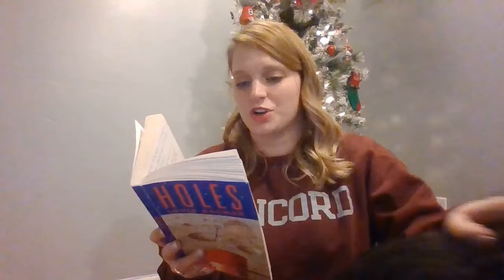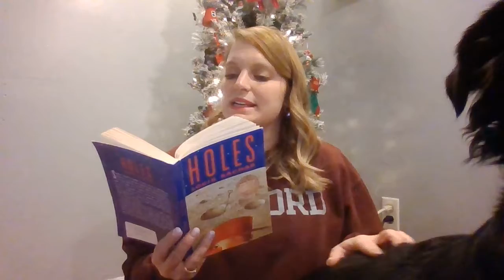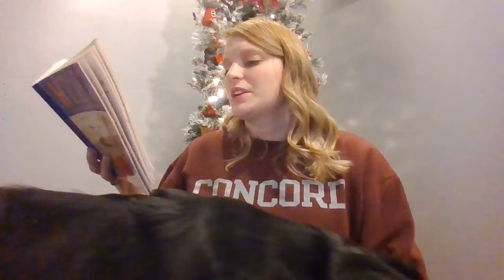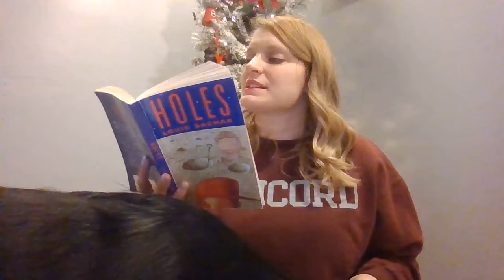Chapter 10 and 11